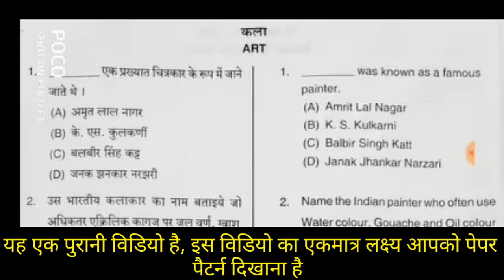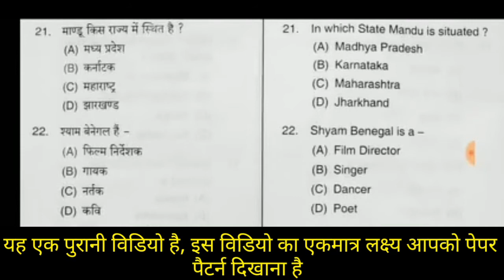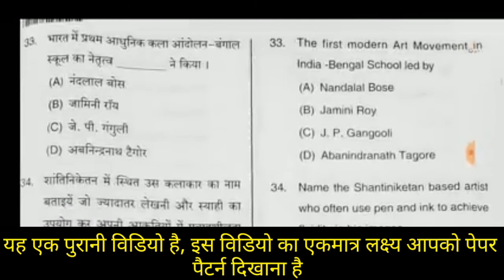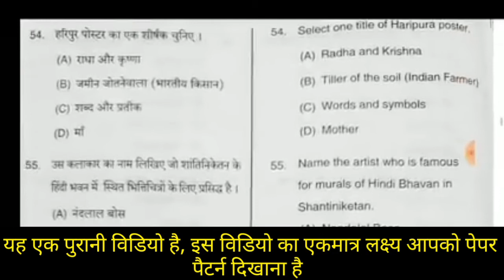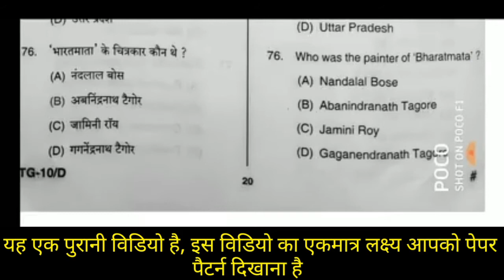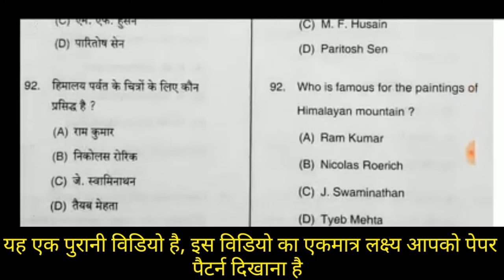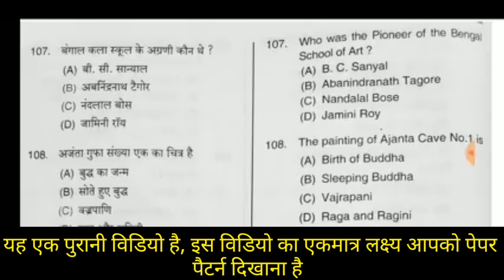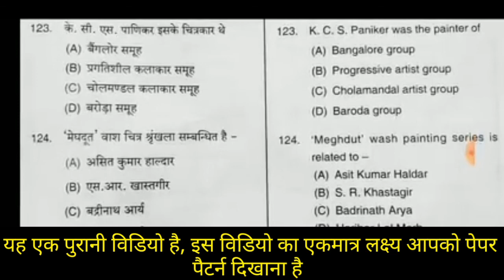up tgt arts previous year question |up tgt art previous year question in hindi |up tgt art syllabus